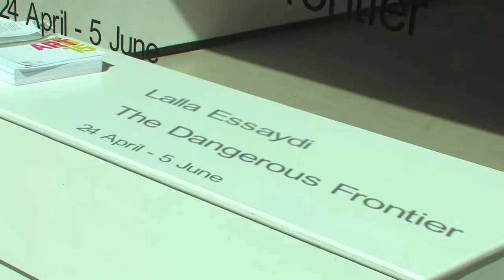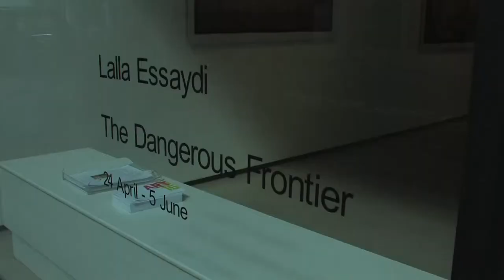80SecondArts - Lalla Essaydi Exhibition at the Kashya Hildebrand Gallery